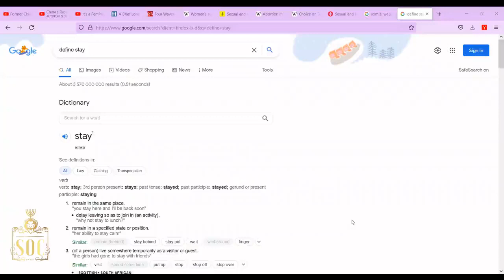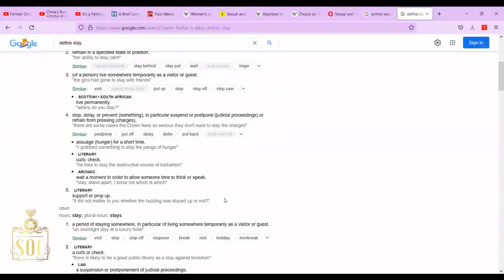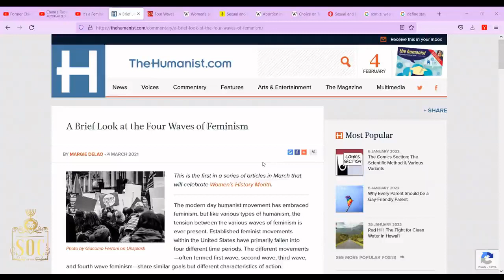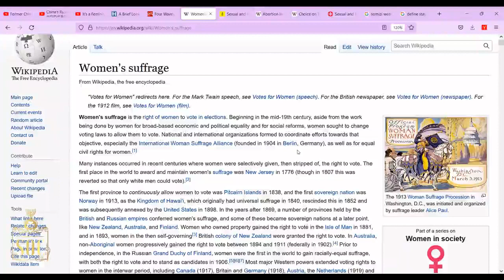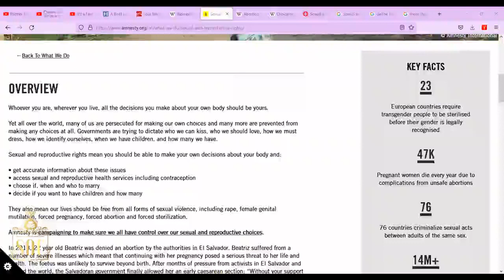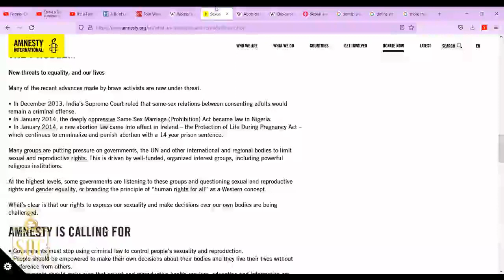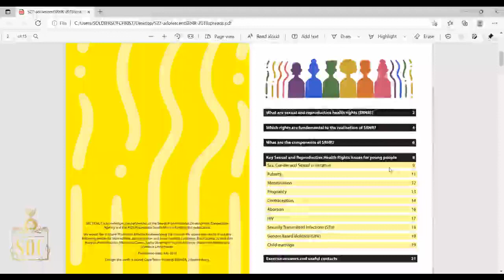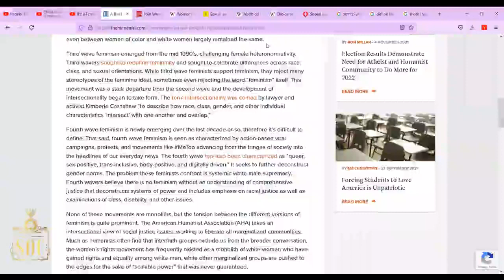SOC | SHAMELESS DAUGHTERS OF ZION: FEMINISM